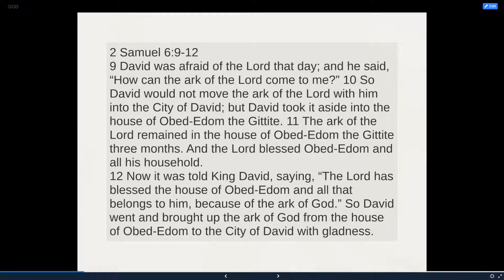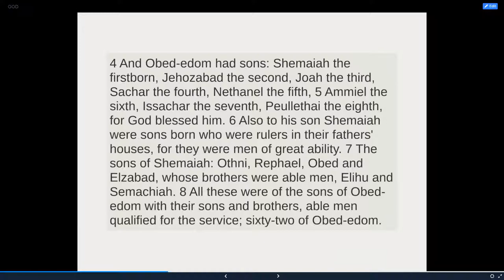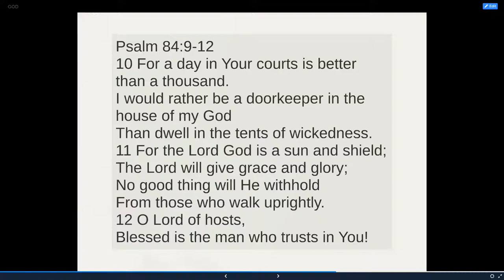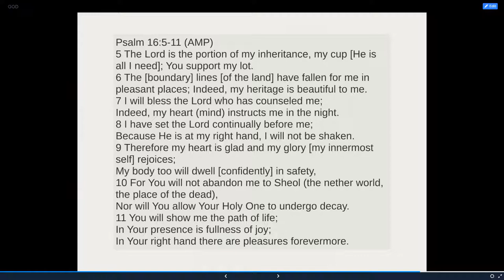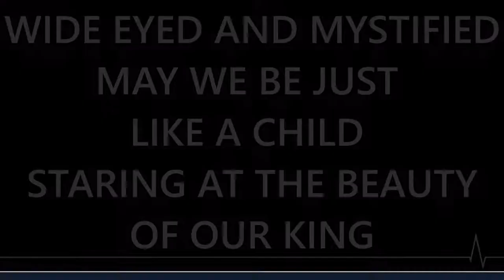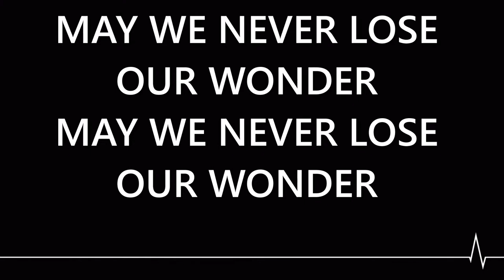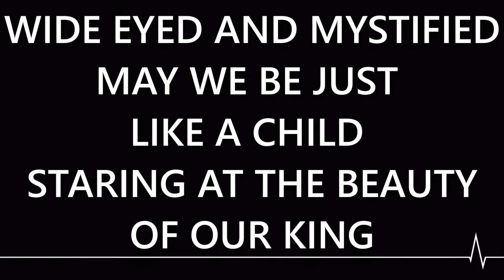25 October 2020//Jaco Prinsloo//Make room for the Ark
Prayer needs? send us a whatsapp to 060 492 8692                                                                               Offering:
Nedbank
shofar johannesburg

If you would like to contribute to our CovidRelief fund:
Nedbank
shofar johannesburg bodyserve
branch code: 106012
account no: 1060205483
reference: covid-relief

If you would like to make contact with us, please